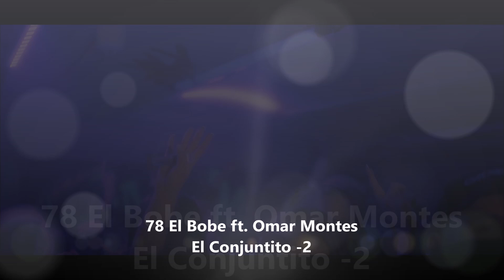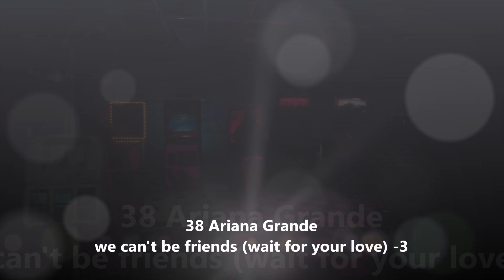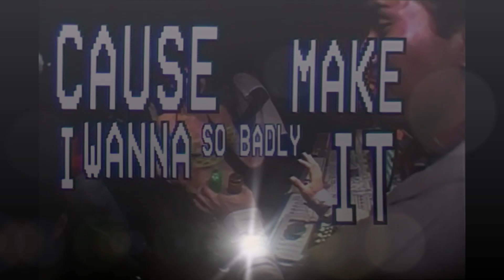Européen Union top 100 Spotify charts Week 22 2024